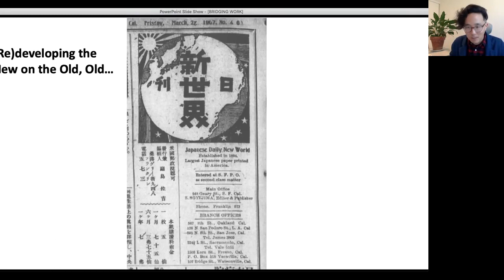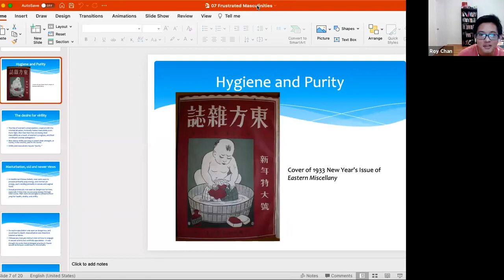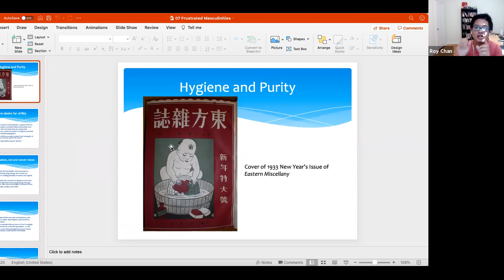Conversations About Our World - Travels Between Asian and Asian American Studies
Full Title: Identity, Ambivalence, Homecoming - Travels Between Asian and Asian American Studies

This conversation explores the relationship between Asian studies and Asian American studies, reflecting on both the commonalities as well as distinctions between these endeavors. Each of these fields bears a distinct disciplinary orientation—Asian studies derives from Cold War-era area studies and Asian American studies from activist-inspired ethnic studies. How can these different perspectives be brought together productively? Moreover, in an atmosphere of fear caused by the pandemic, racial hostility often blurs the distinctions between "Asian" and “Asian American." How can this moment of common vulnerability renew dialogues between these two fields in a continued endeavor to articulate global justice?

Speakers:

Roy Chan, Associate Professor, Chinese, Department of East Asian Languages and Literatures
Andrew Way Leong, Assistant Professor, Department of English, UC Berkeley